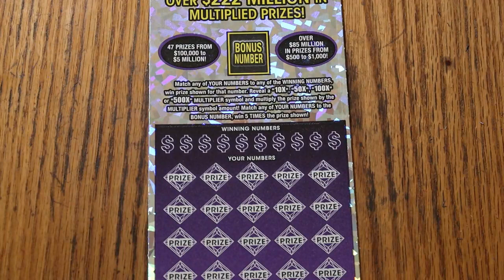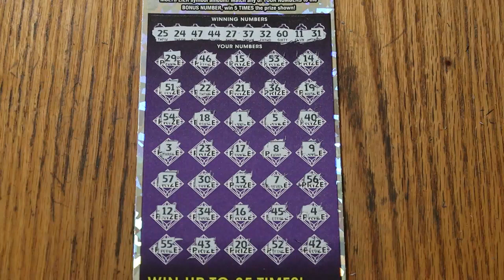💥DAY 6 $50💥500X💥